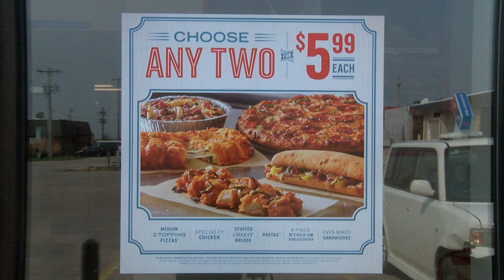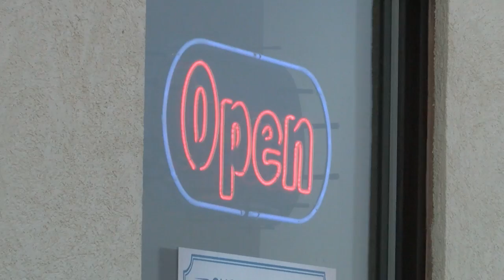William Schilling Long Reel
A sample of the video and 3d graphics I have done